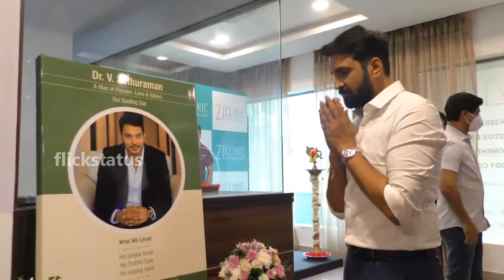Actor Santhanam Ianugurate ZI Clinic At ECR